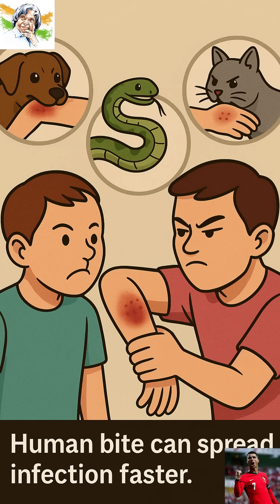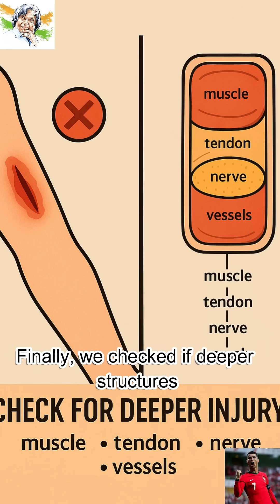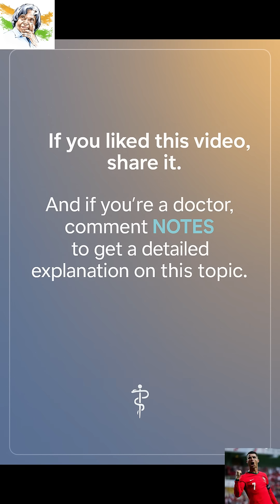The Most Dangerous Bite… Isn’t From an Animal 😳 | Human Bite Explained by Doctor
Human bites are FAR more dangerous than animal bites… yet most people don’t know the truth.
In this video, I break down a real case I saw in my clinic — a deep human bite with clear teeth marks and a large hematoma.
You will learn:
• Why human bites get infected so fast
• The high-risk bacteria involved
• Why Eikenella corrodens is so important
• What immediate steps to take
• Which antibiotic is the drug of choice
• When to worry about deeper tissue damage
• Whether rabies vaccination is needed
Human bites are one of the most under-treated yet dangerous injuries in medicine.
This video is meant to educate doctors, students, and the general public.
If you found this helpful, SHARE it — you may save someone’s life.
Created by Dr.M.Venkateswaran | Vasuki Clinic#HumanBite